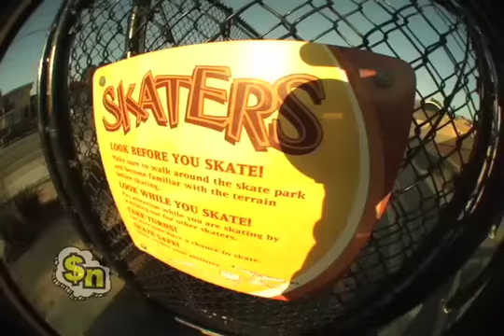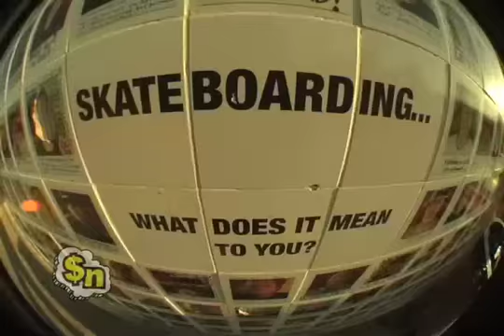Checking in With Alex Carolino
Strange Notes Skateboarding.